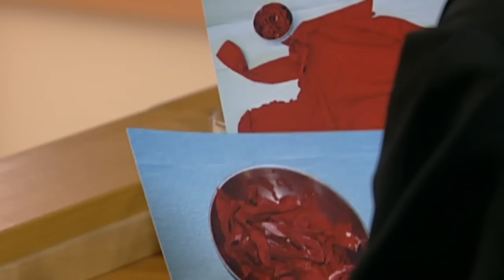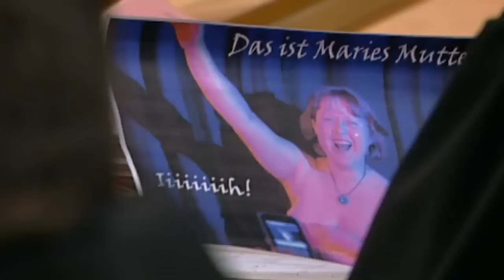Gehts noch ? Mutter ENTBLÖSST sich auf dem Geburtstag der Tochter | 1/2 | Richterin Salesch